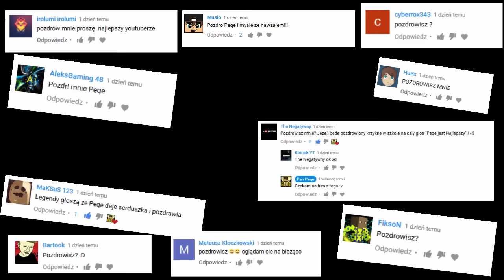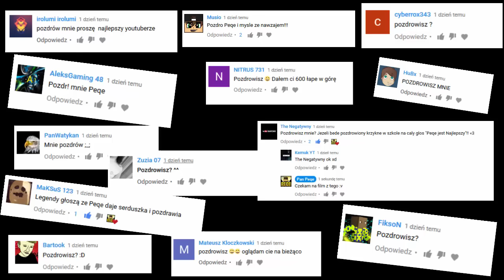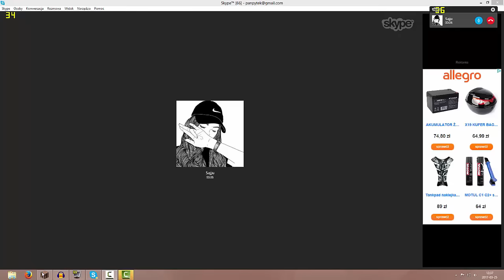DZIEŃ Z ŻYCIA ADMINA #3: Odpalona FOSA? (sezon 2)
Zmiany w serii! Zostaw łapkę i komentarz :D
IP: mcgb.pl
Wersja: 1.7-1.8
Dzień z życia admina to seria, w której łapię cheaterów na naszym serwerze - mcgb.pl. Sprawdzam ich na skypie, jeżeli wcześniej się nie przyznają.
Zostaw pytanie do Q&A!
Co nagrywać jeszcze:
1. Minigierki z ekipą np. BedWarsy
2. Pokemony w MC
3. Pokemon GO - ewolucje, zbieranie, wykluwanie jajek